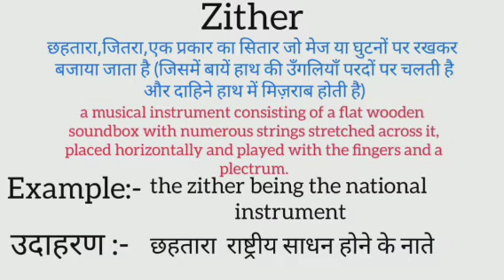Zither meaning in hindi | zither ka matlab kya hota hai | word meaning in hindi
Zither meaning in hindi
Zither ka matlab kya hota hai
english to hindi
word meaning
what is zither
zither का हिंदी अर्थ